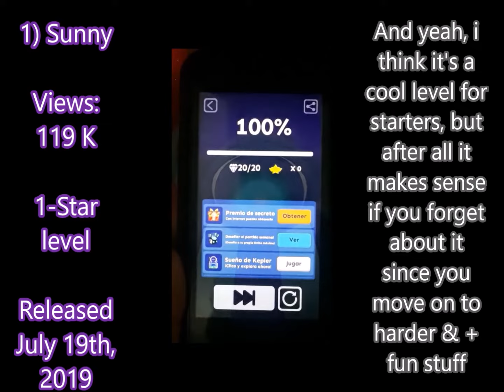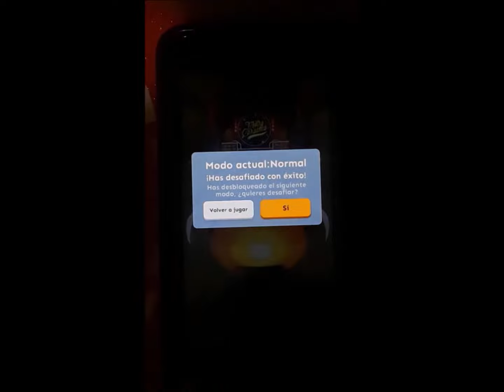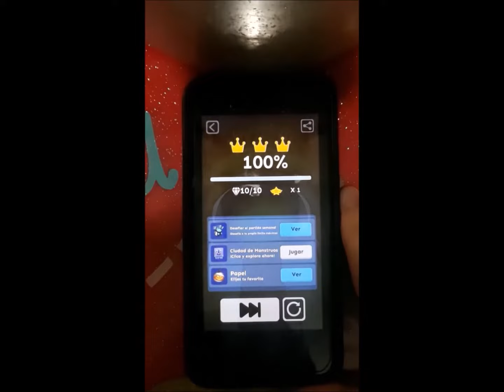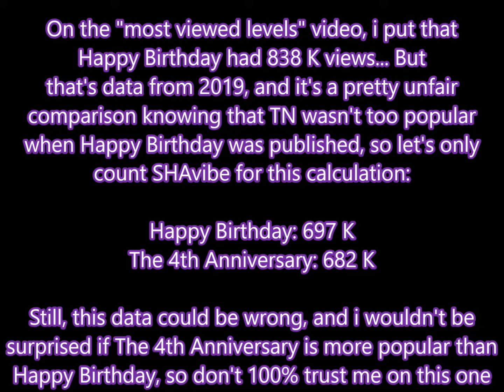Least Popular Level of Each Difficulty | Rolling Sky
Source: YouTube & MEMES Sausage

Even though Rolling Sky was really popular for a mobile game, there's quite some levels on the game that were forgotten, which makes sense because there's a total of 95 hard levels and we're playing them all only if our goal is to complete the whole game, for the most part; there's quite a few that didn't get popular, doesn't matter if they were good levels or not, as i don't think most of the levels on this list gets talked about usually unlike the other ones that are often even 5 times more popular...

Note that the list is updated until August 2019 because that's the most accurate source i found (which is the video i linked above), but i don't think it has changed that much so far up to the date this video is being made